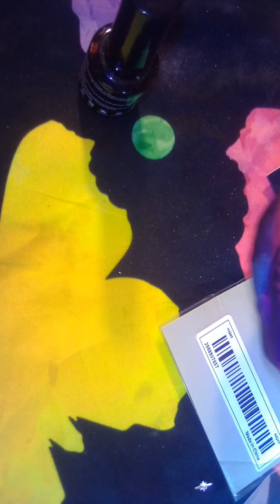short active nails aimeili rubber Base extension/glitter flames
music link.

AIMEILI RUBBER BASE #453
AIMEILI RUBBER BASE #448
MAKARTT LINER PLATINUM MEMBER
TOP COAT FROM BEETLES
FLAMES GLITTER STICKERS FROM AMAZON

IF YOU WANT A LINK 🔗 LEAVE ME A COMMENT 👍👍👍👍👍👍👍👍

COME OVER AND FOLLOW ME 😁😁
INSTAGRAM ADDRESS